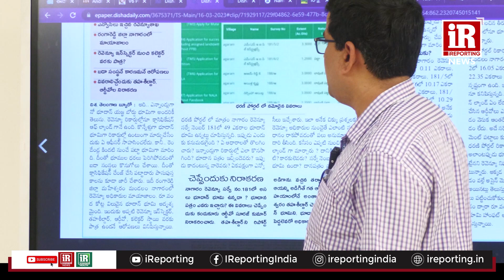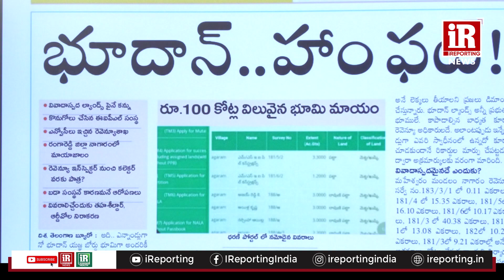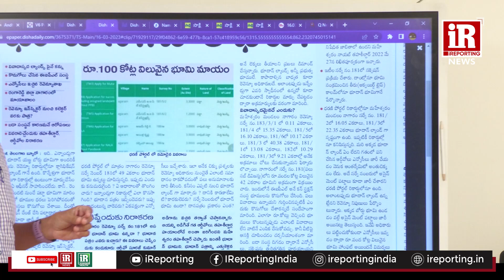100 కోట్ల భూదాన్ భూములు మాయం | iReporting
100 కోట్ల భూదాన్ భూములు మాయం | iReporting
i Reporting is a Platform for citizens who can voice their opinion on issues around them and share their stories and concerns in society on channel. Citizen Journalism is also known as public or democratic journalism. Voice your Opinion.